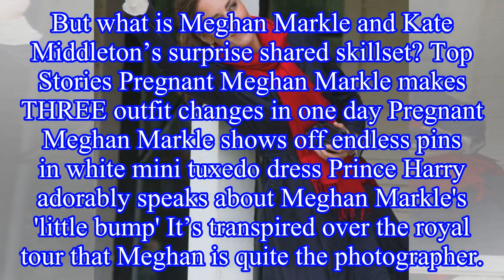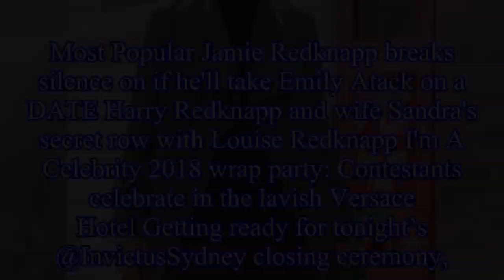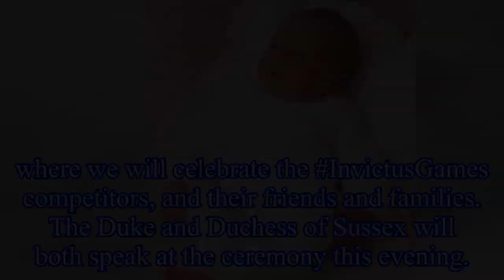Kate Middleton and Meghan Markle share hidden talent: The Duchess of Sussex and Duchess of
Kate Middleton and Meghan Markle share hidden talent: The Duchess of Sussex and Duchess of Cambridge have both been impressing royal fans with their shared skills in one particular field
From the Duchess of Sussex’s royal wedding to Prince Harry in May, to the Duchess of Cambridge giving birth to Prince Louis in April,
2018 has been an unforgettable year for the royal family. Meghan